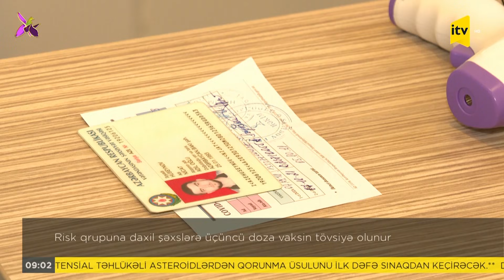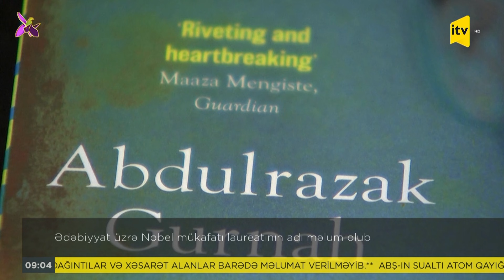İTV Xəbər - 08.10.2021 (09:00)